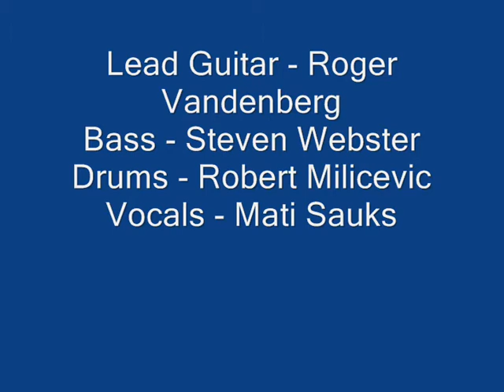BeBopALula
part of the December 2008 concert